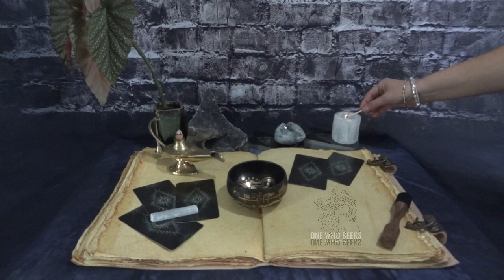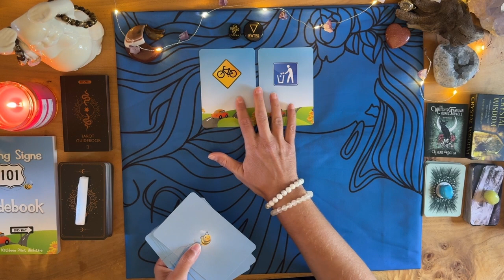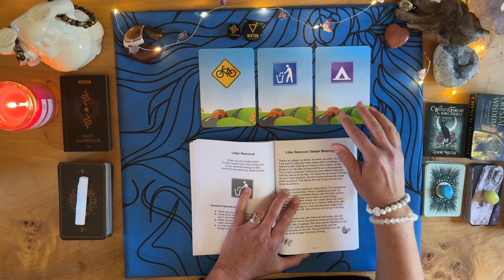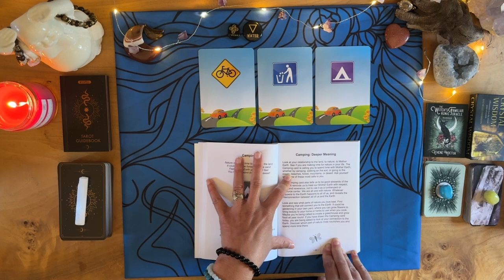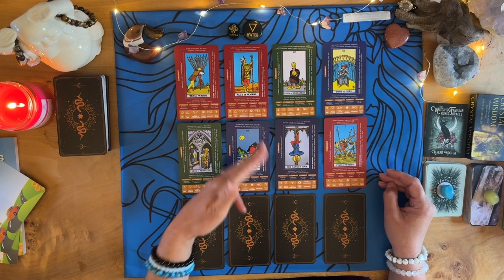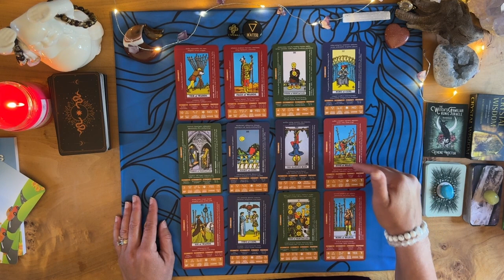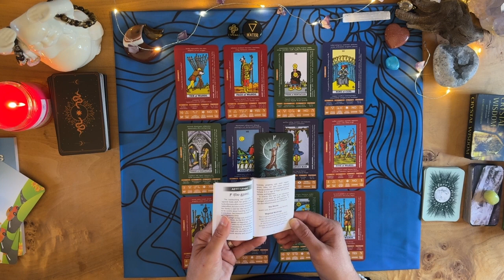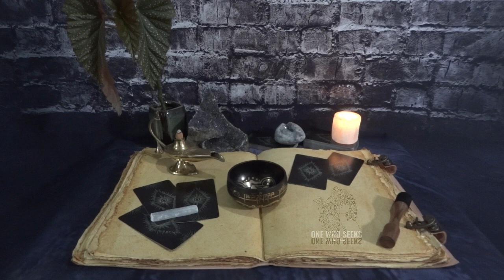Real Love Decisions | What are you going to choose? 🌱🕯️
In this video, we explore the tough decisions we face in life, especially during graduation. It's time to make choices that align with our values and goals. Let's navigate through these real love decisions together. 🌱🕯️

00:00 Intro
00:51 Channeling
04:49 Highway 101
19:56 Abundance is coming your way
43:15 Affiliates
43:20 Closing

STONES:
• Chakras:
7=CROWN-Amethyst-UNDERSTAND
6=THIRD EYE-Lapis Lazuli-I SEE
5=THROAT-Black Obsidian I SPEAK
4=HEART-Green Aventurine-I LOVE
3=SOLAR PLEXUS-Tiger’s Eye-I AM
2=SACRAL-Gold Sand Stone-I FEEL
1=ROOT-Red Jasper-I DO

Links:
Schedule a Personal Reading & Get One Who Seeks Swag:
OneWhoSeeks.info